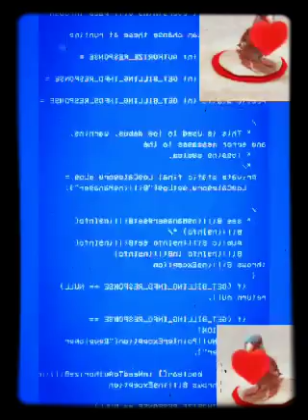In My Heart 💗💗💗